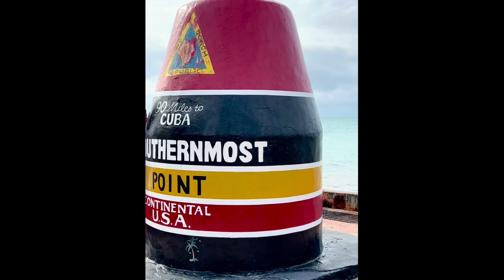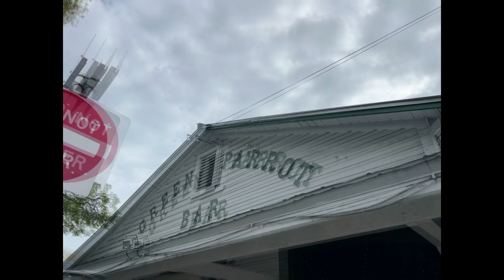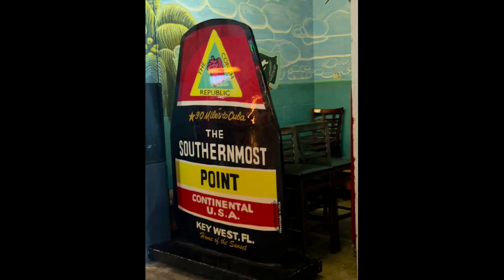Virgin Voyages Scarlet Lady January 2024 Part 3 Key West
Key West Day and Travis' Birthday! We have been to Key West many times before. In fact, we even got engaged on a sunset cruise in Key West. We started our day early and wandered down to the Southernmost Point. We then made our way through Key West stopping in at some of our favorite spots; Irish Kevin's, Hogs Breath, Sloppy Joe's, First Flight Brewery, Waterfront Brewery, and a few new ones. Frozen Key Lime Pie dipped in chocolate on a stick was a must on our To Do list and so was finding a Conch Republic flag for our house.

For the ship, we enjoyed some room service for breakfast (no service fee for Rock Stars) and The Wake for dinner. The sunset, like always from the Florida Keys was beautiful as we left.